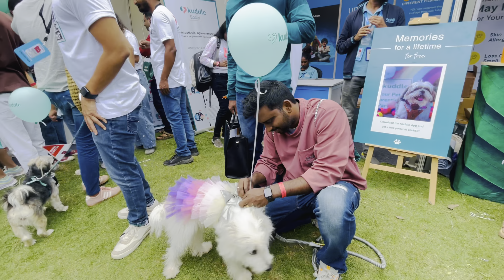All About PETFED Day 🐶🐕